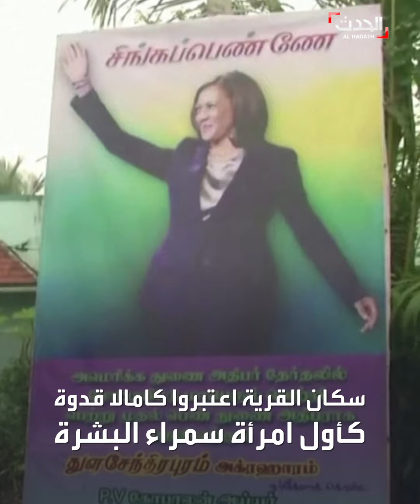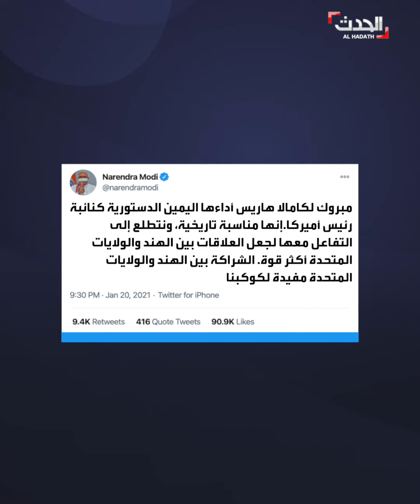هكذا احتفل سكان قرية مسقط رأس كامالا هاريس بمنصبها كنائبة لرئيس أميركا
بالألعاب النارية والحلوى والشموع.. سكان قرية مسقط رأس كامالا_هاريس يحتفلون بتنصيبها نائبة لرئيس أميركا جو بايدن.. ويعتبرونها قدوة للنساء